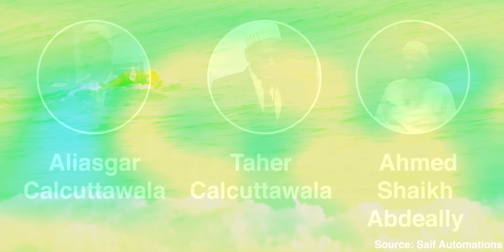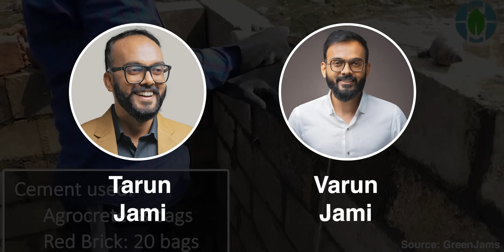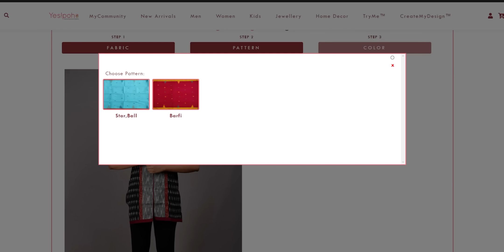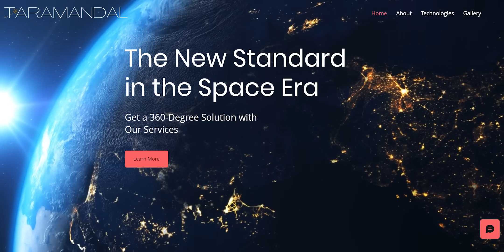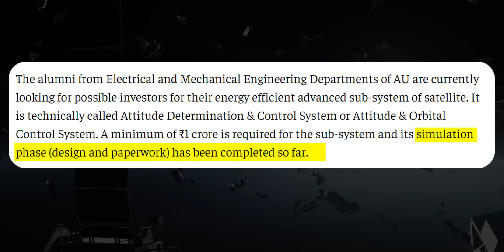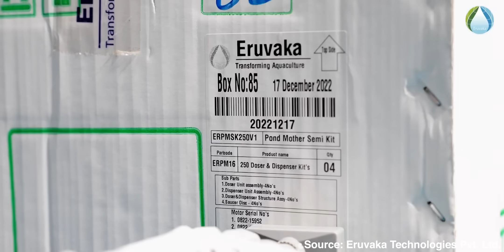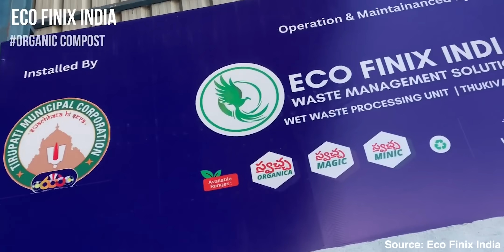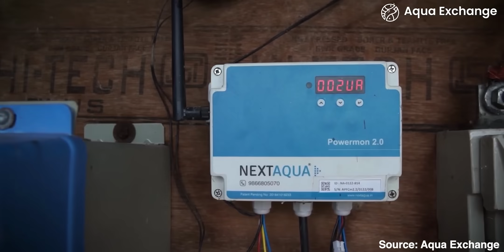Top 10 Andhra Pradesh Startups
Correction: Here is the list of Austhraa Motors' founders we missed in the video - Raja Pradeep KK, Karthik Raju, Pradeep Kondeti, Mohan Kalki Dhuli, Lakshman Lingam.

00:00 Intro
00:08 Saif Automation
01:18 GreenJams
02:29 Yes!Poho
03:49 Austhraa Motors
04:48 Robocoupler
05:37 Taramandal
06:47 Eruvaka Technologies
08:13 Avera
09:02 Ecofinix
10:13 AquaExchange
11:37 Outro

In 2017, Aliasgar Calcuttawala, his brother Taher Calcuttawala, and father Ahmed founded Saif Automation, creating water drones for rescue operations. Saif Seas, their flagship model, is a 12-kilogram drone capable of pulling 100-kilogram loads at 7 knots, operating on a free radio frequency, ensuring functionality during crises. The team's perseverance paid off with recognition in the iDex challenge, leading to a 13 crore rupees order from the Indian Navy in 2021. Positioned for use in India's extensive coastline, Saif Automation's drones offer potential applications in both defense and civilian sectors with features such as surveillance cameras, probes, and weaponry.

GreenJams, established by Tarun and Varun Jami in 2017, pioneers carbon-negative Agrocrete bricks, utilizing agricultural residue to combat the construction industry's significant carbon emissions. Their innovative approach reduces costs by 50%.

Yes!Poho, founded by Raghuram Kuchibhatla and Meenakshi Dubey in 2017, revolutionizes saree buying by connecting customers directly with weavers. Their unique process, including customization and AR/VR features, sets them apart.

Established in 2020 by Karthik Raju Bavana, Austhraa Motors produces premium electric cycles in India, with manufacturing units in Visakhapatnam and Vizianagram, currently producing 300-500 cycles monthly.

Established by Praveen Malla in 2009, Robocoupler is a robotics startup known for Cybira, a humanoid cop adopted by Andhra Pradesh police. They offer robot development and training services.

Founded in 2022 by Vineel Judson and Andhra University alumni, Taramandal is a pioneering spacetech startup focused on sustainable satellite technology to de-orbit and safely retire satellites.

Founded in 2012 by Sreeram Raavi, Eruvaka Technologies addresses fish mortality due to low oxygen levels in ponds. Their IoT solutions, including PondGuard, benefit aquaculture farmers globally.

Established in 2017 by Dr. Venkata Ramana and Chandini Chandana, Avera specializes in electric two-wheelers. Their flagship Retrosa scooter, with a 140 km range and 92 km/h top speed, has garnered over 12,000 sales. Avera aims for international expansion, with pilot programs in Vietnam and Sri Lanka and plans for Australia. To meet rising demand, they plan to invest 100 crore rupees to increase annual production capacity from 25,000 to 1 lakh units. This achievement is remarkable for a startup based in the small city of Vijayawada.

Chandan Kagganapalli, raised in Tirupati, recognized the environmental impact of the Venkateshwara Temple's waste. In 2020, he and Darshan Challuru founded Ecofinix to address the issue, turning organic waste into fertilizers. Initially facing skepticism, they distributed free fertilizer, gained farmers' trust, and now, by 2022, boast 1,000 users and INR 10 lakh monthly revenue.

Upon returning to Visakhapatnam, Pavan Kosaraju observed the struggles of shrimp farmers in accessing financial support. In 2020, he co-founded AquaExchange with Kiran Kumar and Hemasundar Dhavili to enhance shrimp farming efficiency. Their tools, PowerMon and AquaBot, monitor and automate farms, benefiting 40,000 acres. Recently, AquaExchange merged with NextAqua to bolster their product offerings for shrimp farmers.